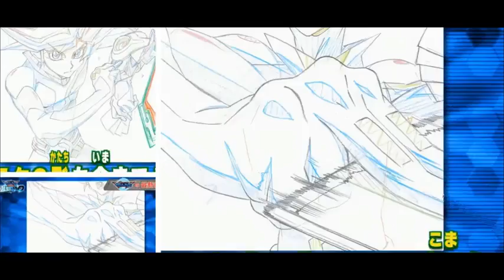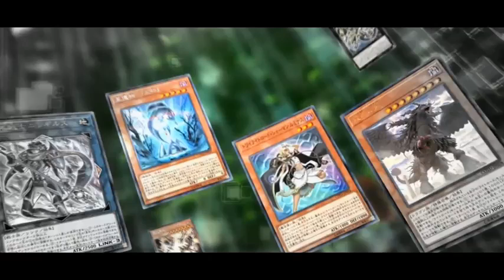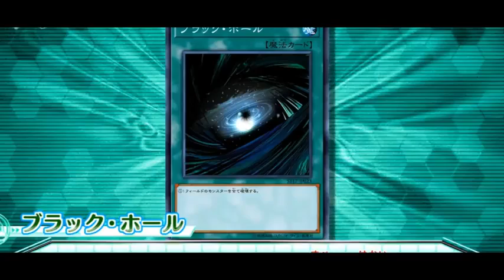Yu-Gi-Oh! VRAINS Labo (Week 2) - Aoi Zaizen's Blue Angel VR Transformation Revealed!